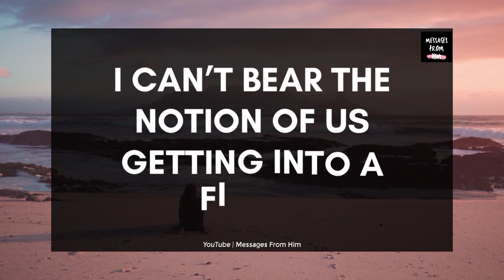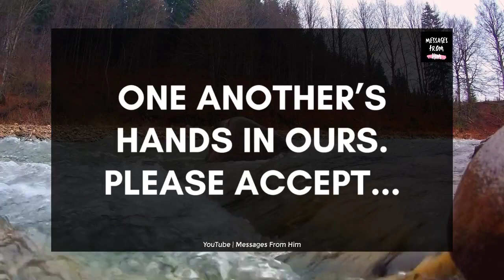💖💫 Your Person's Next Action 🌹I Will Never Do This 💕😘🔥